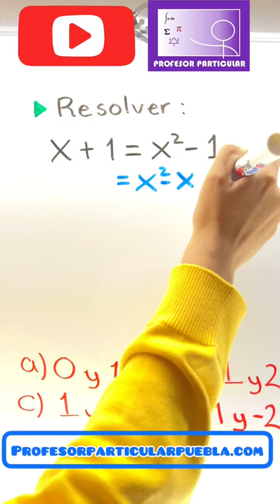☑️Ejercicios examen de admisión en 1 minuto (84)